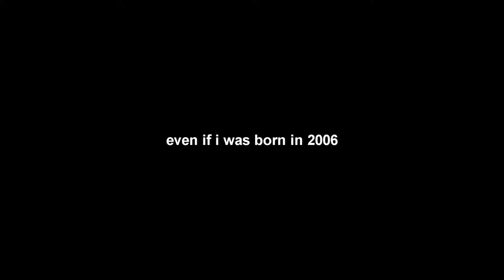Super mario bros Gameplay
This video is a disaster but its ok

Merry Christmas